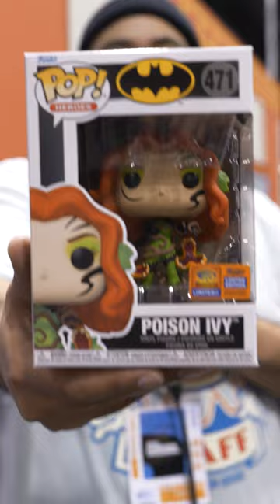Favorite Funko & Loungefly WonderCon Exclusives Part 1